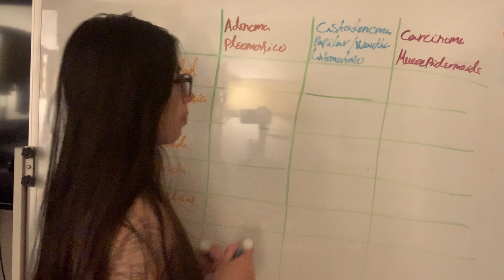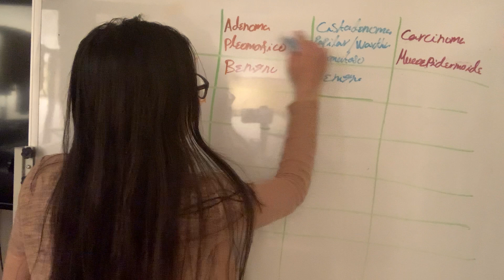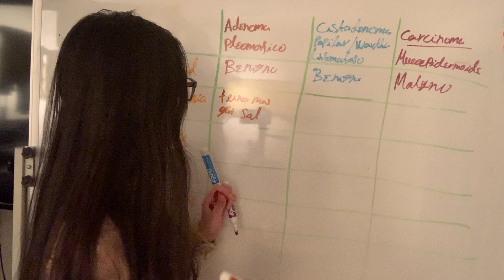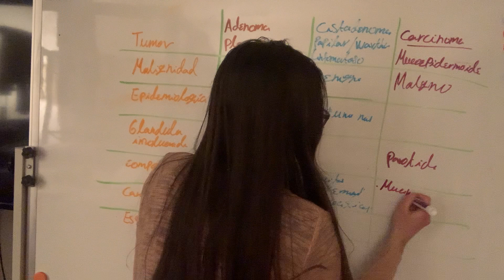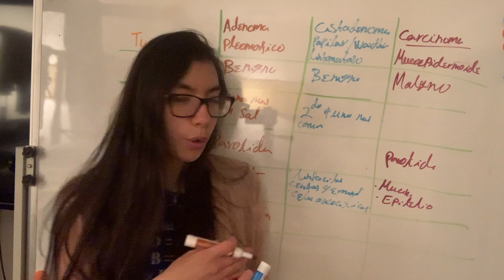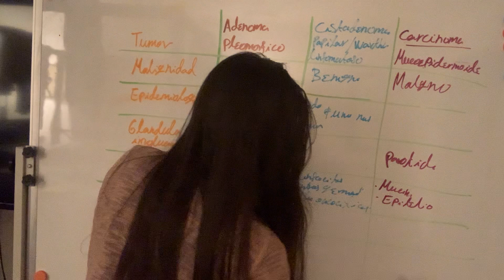Comparación Adenoma Pleonorfico vs Tumor Warthin vs Carcinoma Mucoepidermoide. Glándulas Salivales